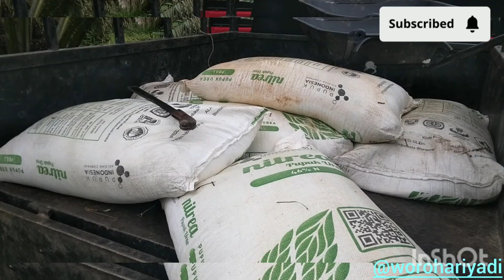Lanjut pupuk urea setelah jangkos